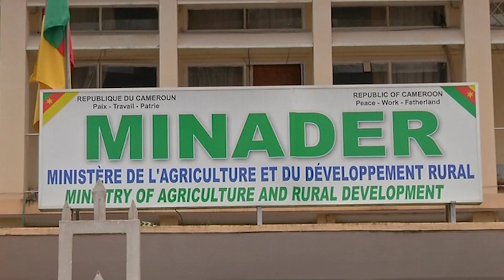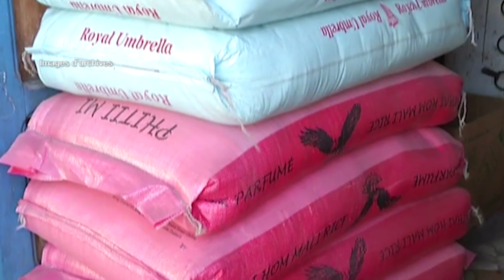Cameroun, VISION NATIONALE DE DÉVELOPPEMENT À L’HORIZON 2035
Société, C’est dans le but de réduire les importations en améliorant l'accessibilité à des produits locaux de qualité aux agriculteurs camerounais, que le gouvernement veut encourager les acteurs de la filière agricole à moderniser leurs processus de production.